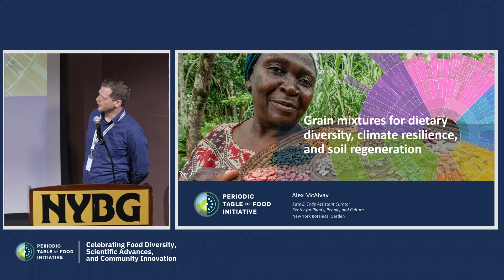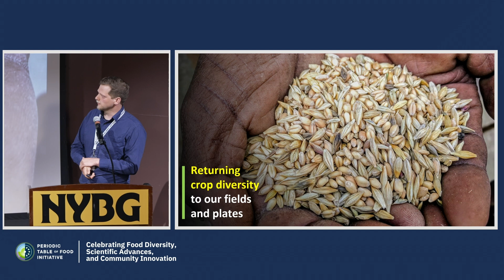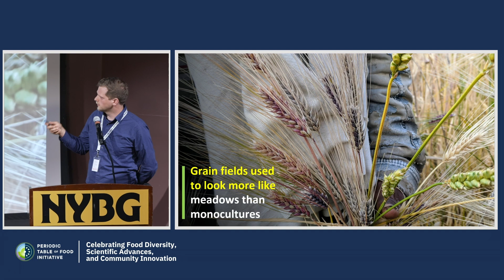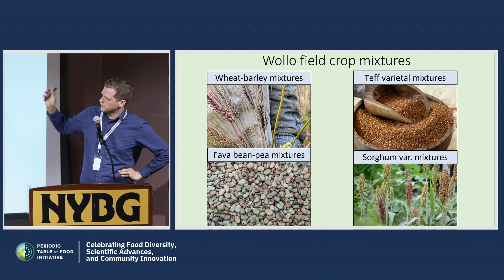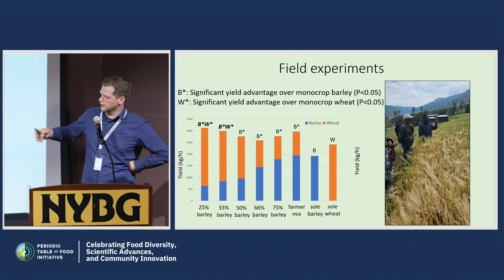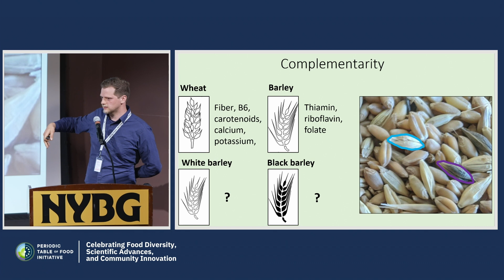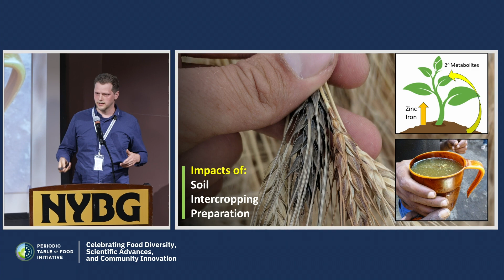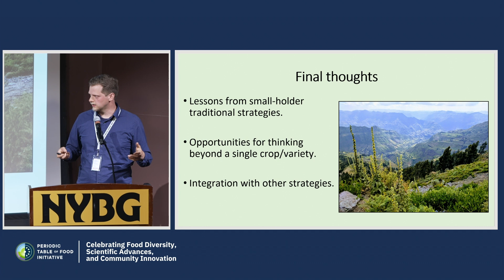Alex C. McAlvay (Biodiversity of Foods). Initiative of the Periodic Table of Food.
Scientific efforts and community innovations around the world are advancing our understanding of food biodiversity, from molecules to systems, for informing evidence-based solutions for people and the planet.

Biodiversity of Foods: From Molecules to Systems
Science + Education Symposium

An initiative of the Periodic Table of Food Initiative, The Rockefeller Foundation, Food EDU, American Heart Association, Alliance of Bioversity and CIAT, the New York Botanical Garden, and Food Tank.

Public Science Symposium Agenda

Agroecological Diversity
○ Alex C. McAlvay, Assistant Curator, Center for Plants, People and Culture, New York Botanical Garden